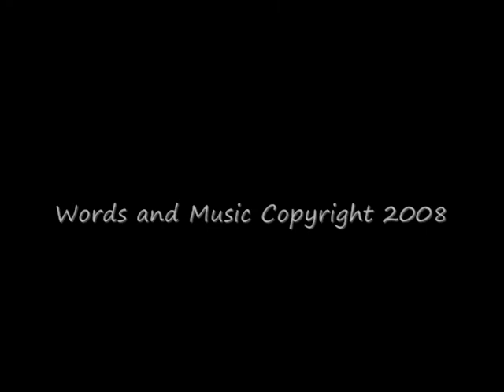Turn Around [With Jeffords]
I know you better than that.
You won't be staying down.
Fear may have entered inside,
but we can kick it out.

You and me,in harmony,
let's go aim this battle back at the devil and
turn this thing around.

Who said you were limited?
We weren't made that way.
Ten years of obvious lies
can be dismissed today.

Monsters, demons, and scary faces may stand before your eyes,
but they disappear as they're seen as nothing and persistently denied.

beat that liar down,
back down to his hole in the ground, darling let's

Words and Music by Joe Gariano

Guitar: 2006 Taylor 914ce